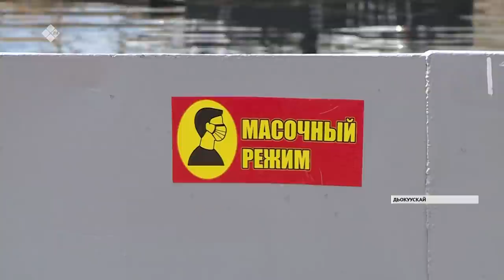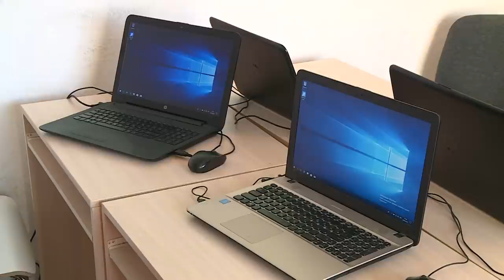«Саха сирэ» информационнай биэрии. Ыам ыйа 22 күнэ, 20:30 ч